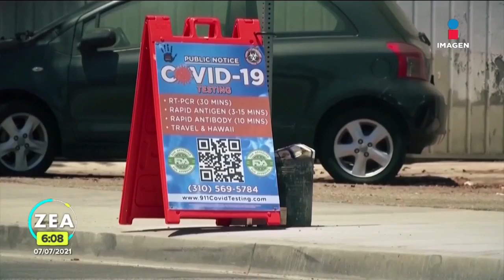Asesinan al presidente de Haití, Jovenel Moïse | Noticias con Francisco Zea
El presidente de Haití, JovenelMoïse, fue asesinado durante un ataque armado en su residencia en Puerto Príncipe